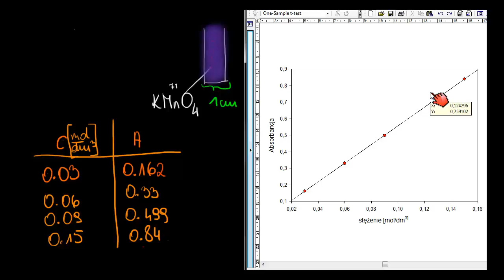Spektrofotometria - zastosowanie prawa Lamberta - Beera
CC: NC-BY-SA